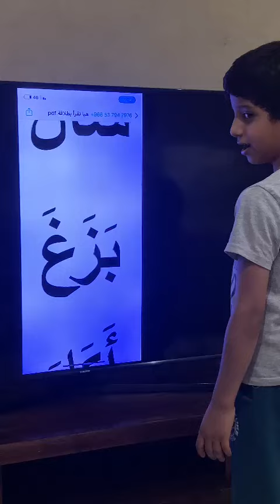سلطان القحطاني يقرأ كلمات من ثلاث أحرف رائع